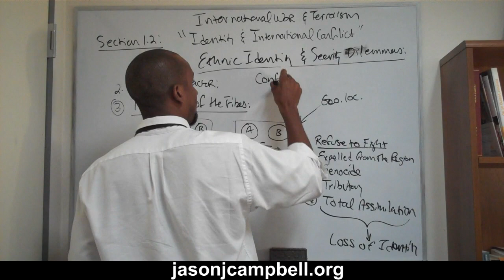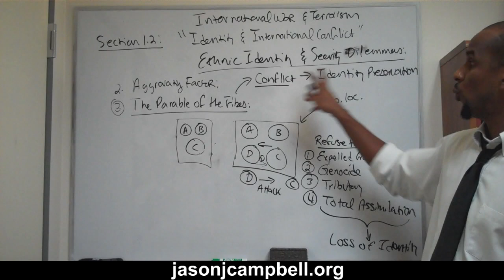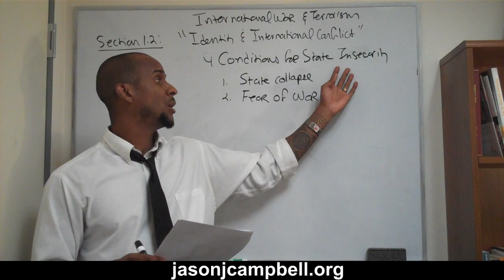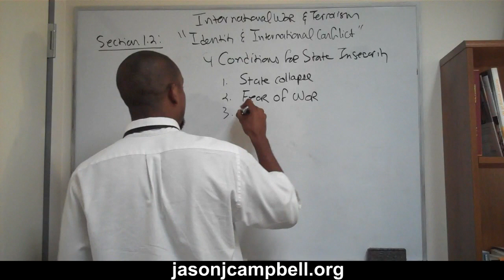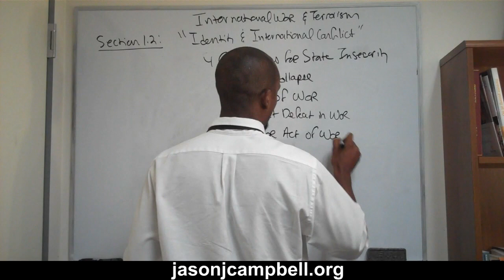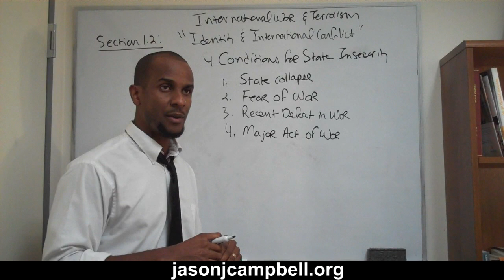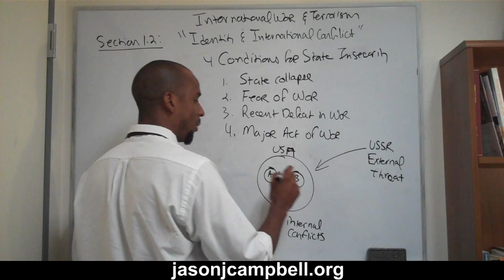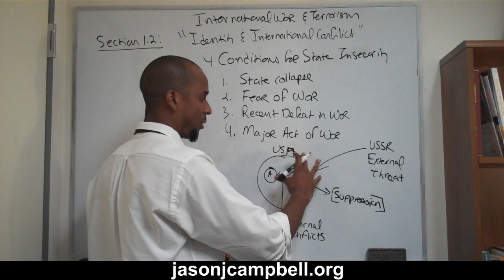15. International War and Terrorism Lecture